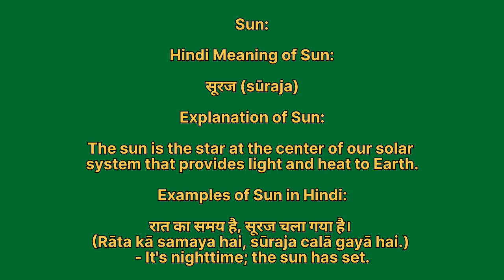Sun meaning in hindi | Sun meaning ka matlab kya hota hai | Word meaning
Sun in hindi
Sun ka matlab kya hota hai
english to hindi
word meaning
what is sun
Sun हिंदी अर्थ